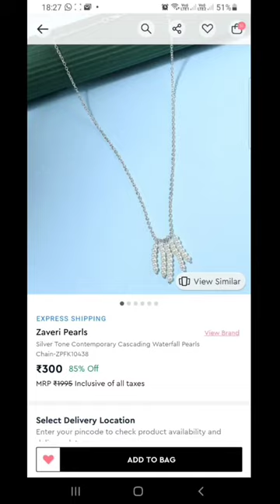Nykaa ki 300/- ki necklace ko sirf 15-20/- me